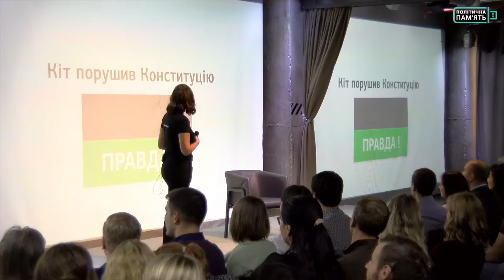Інна Борзило на презентації платформи 'Політична пам'ять'